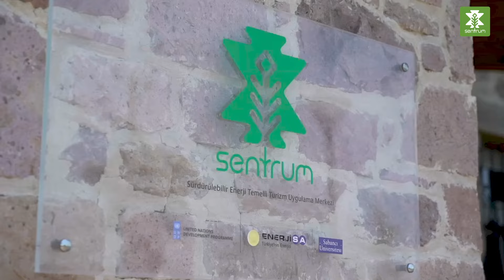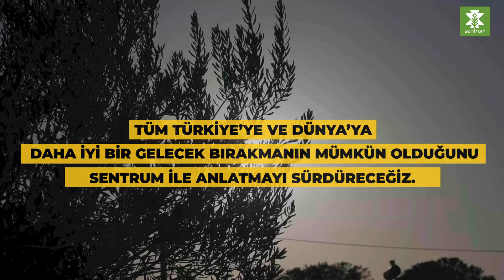SENTRUM projemiz ile yenilenebilir enerjiyi desteklemeye devam ediyoruz.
Enerjisa olarak, Sentrum projemiz ile sürdürülebilir kalkınmayı, turizmi ve yenilenebilir enerjiyi desteklemeye devam ediyoruz.
Ayvalık Küçükköy Kültür Merkezi çatısına kurduğumuz Güneş Enerjisi Santrali; kendi alanında Türkiye’nin ilklerinden biri oldu ve kültür merkezinin yıllık elektrik enerji tüketiminin tamamını yenilenebilir kaynaktan karşılamasını sağladık.

Daha iyi bir geleceğin mümkün olduğunu SENTRUM ile anlatmayı sürdüreceğiz.